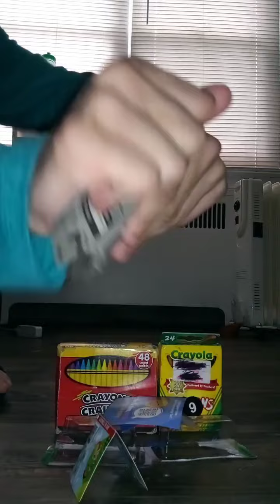smashing Crayola stuff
Crayola made colors to the sky